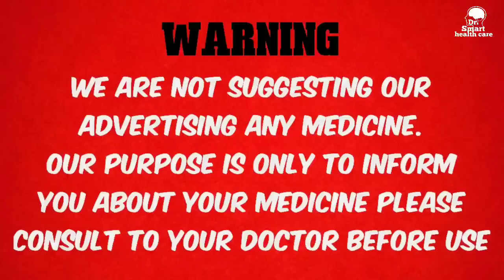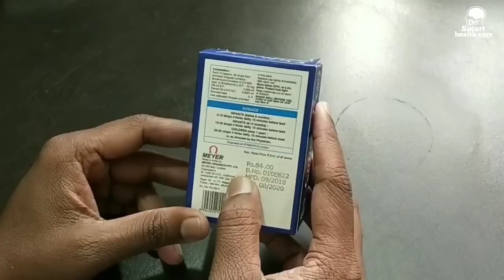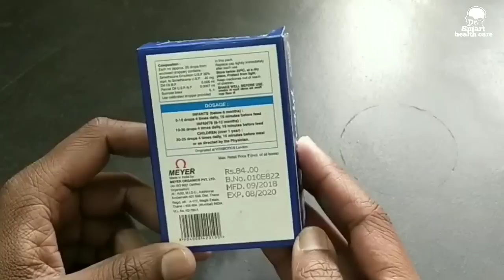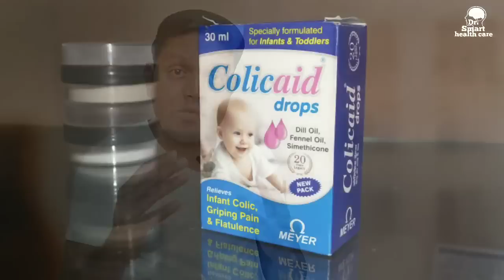Colicaid drop - uses, dose and side effect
iss video main colicaid drops ke uses, dose and side effect ke baare mein Jankari De Gayi Hai colicaid drops ka use  karke aap apne baccho ke liye pet Mein dard, pet saaf na Hona, kabj, pet fulne ki samasya ke liye use kar sakte hain lekin use karne se pehle aap apne doctor se paramarsh jaroor le.